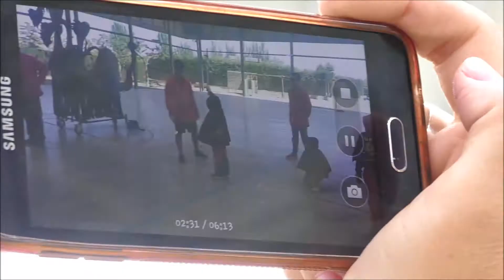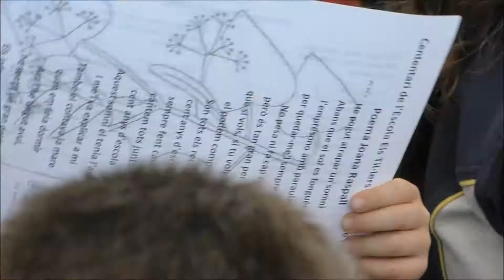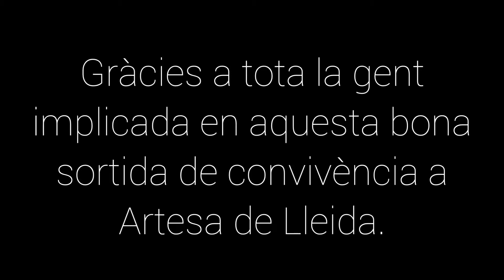ARTESA més que una sortida